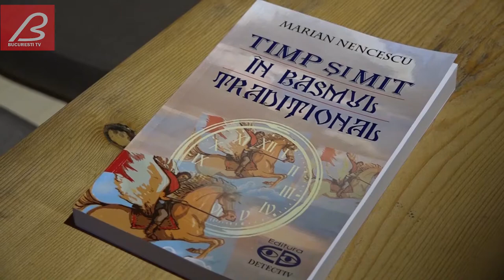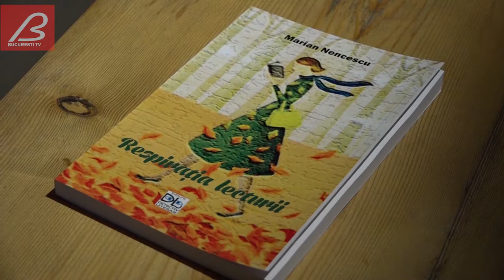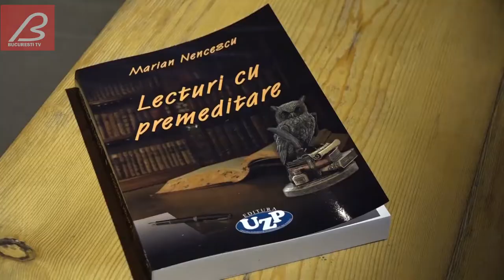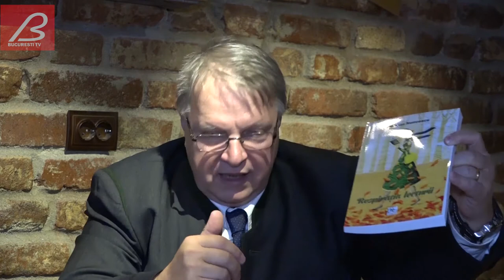CoolArt 23 11 2018 Marian Nencescu